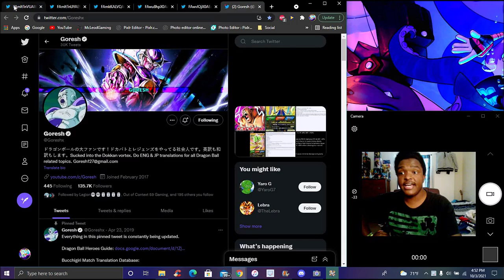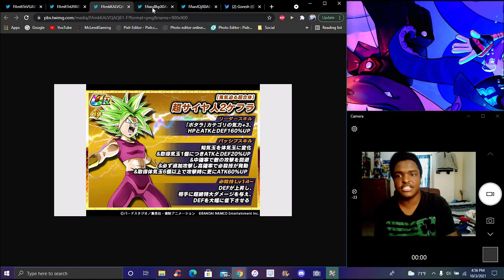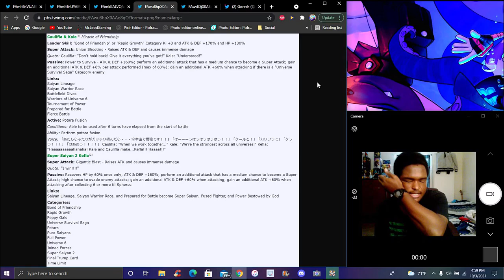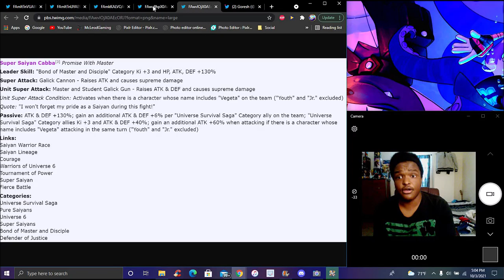THE BEST TUR!!! ??? THE NEW TEQ DOKKANFEST TRANSFORMING KEFLA INFO & DETAILS!!! DBZ Dokkan Battle